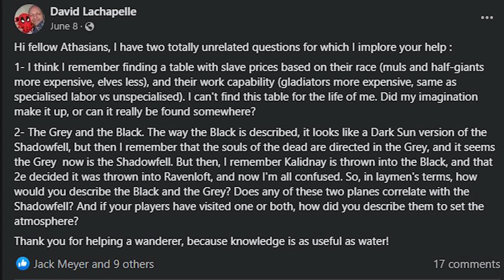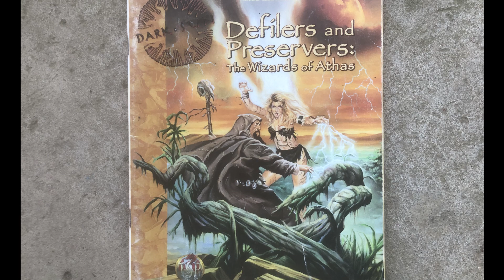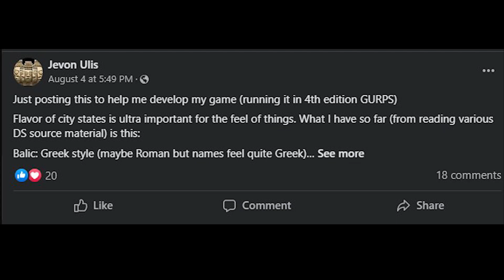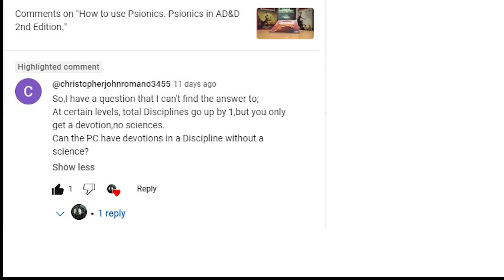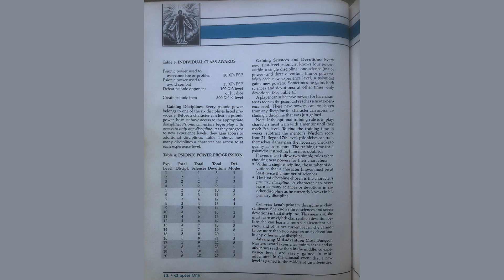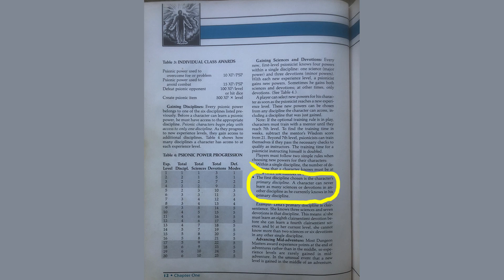Dark Sun Q&A 2. The Gray and Black, City-State cultures, and Psionic power progression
In this video I answer three questions. The first about the nature of the Gray and the Black as well as what happened to Kilidnay. The second question is about the cultures of the 7 city-states. The last one is about how psionicists gain their powers as they level up.